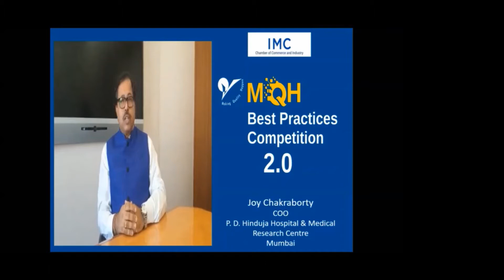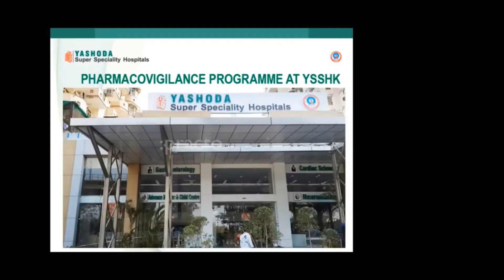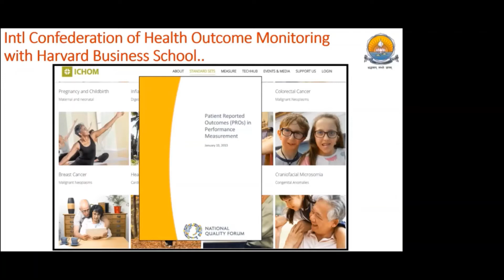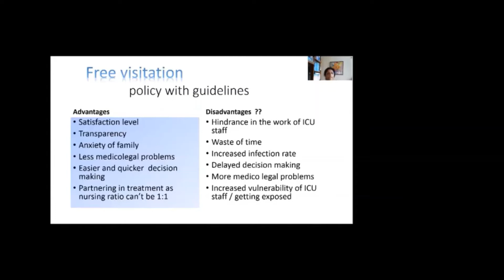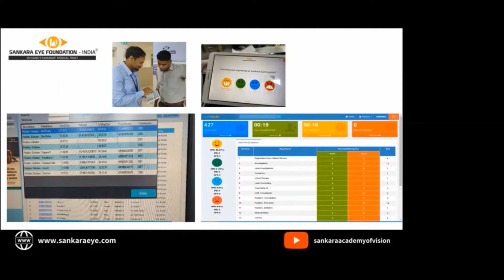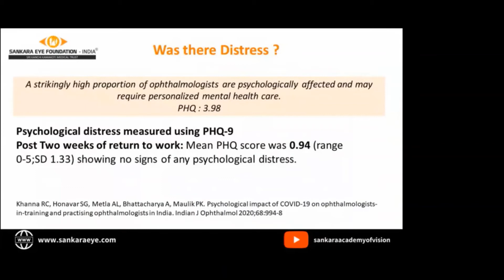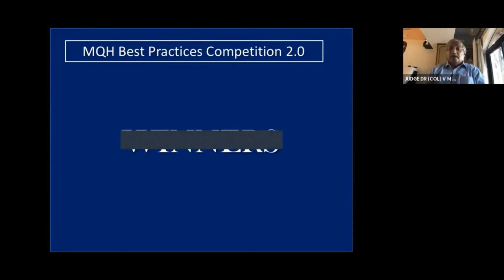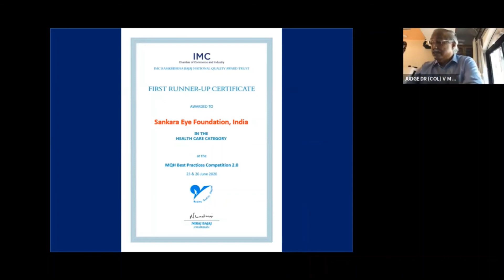MQH Best Practices Competition 2.0 : Session 4 Health Care Category